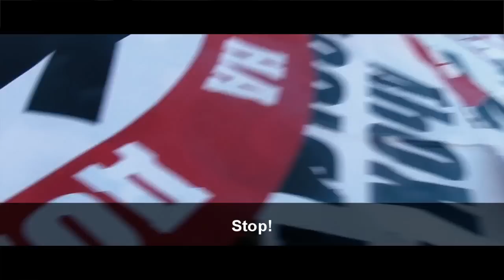Anger Management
"He didn't just hit a man on the sidewalk and dragged him on the hood for several hundred meters, but he also hit a car in front of him and yelled at the driver, just because he happened to be there.
Honestly, this could only happen in Russia."

This is the official channel of the Stop a Douchebag movement. We stand against the rudeness that originates from brazen disregard for the law and surrounding people. We record our actions on camera. Some of them remain in the archive, but some we sent to the police, and the most interesting ones are uploaded to our Youtube channel.